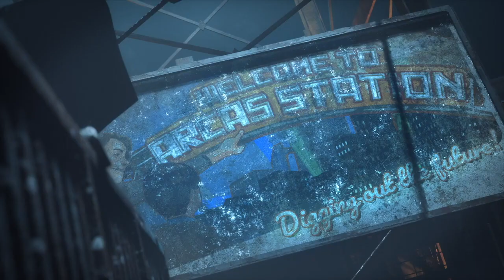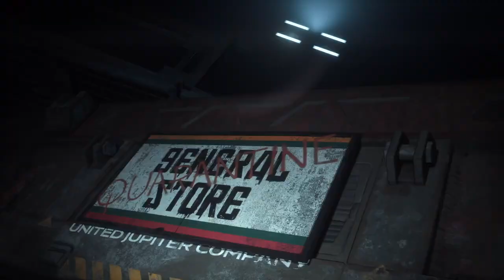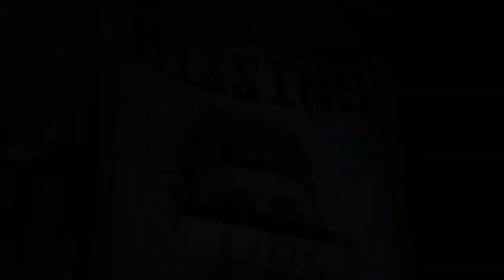Helix Station EP1 & EP2 Breakdown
A discussion all about the Helix station podcast episode 1 and episode 2. Secrets and easter eggs revelead.  Callisto Protocol Lore has been discovered and how the two link up together.